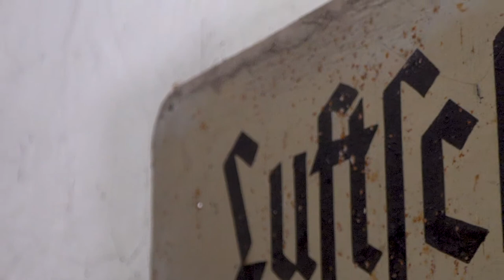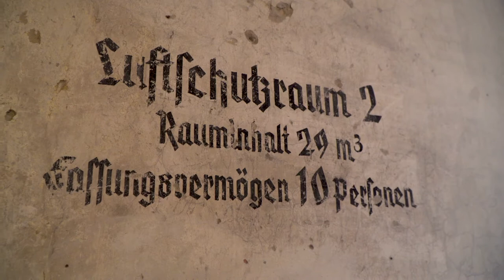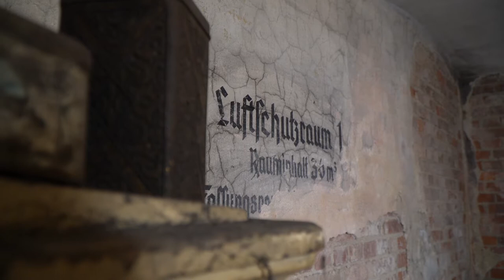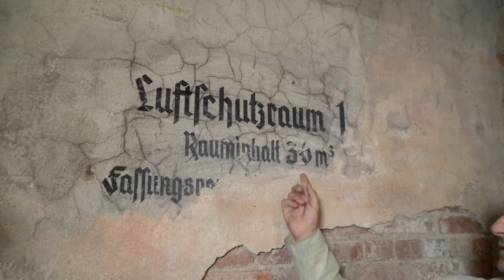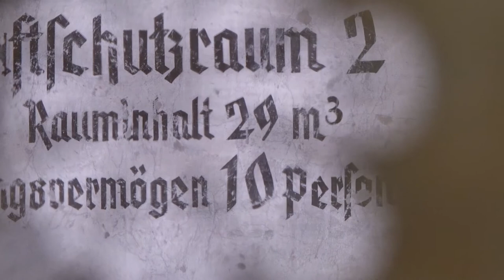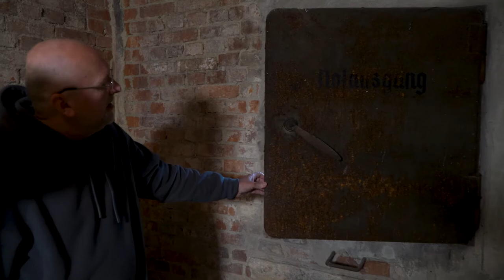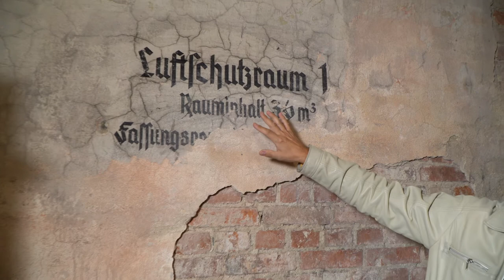Schron na ul. Duboisa w Opolu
Podczas gruntownego remontu piwnic jednej z kamienic w Opolu właściciele odkryli elementy świadczące o tym, że w czasie II wojny światowej znajdował się tam schron. We współpracy z portalem Kocham Opole & Opolskie zabieramy Państwa do miejsca, które pokazuje historię naszego miasta w czasach wojny.